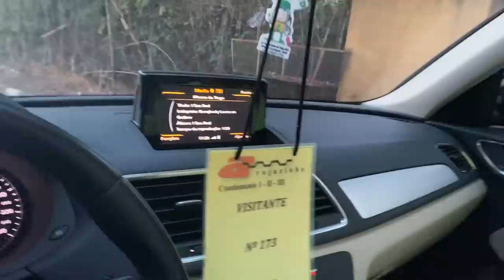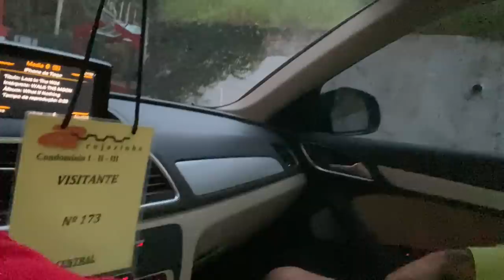VOU MUDAR DE CASA